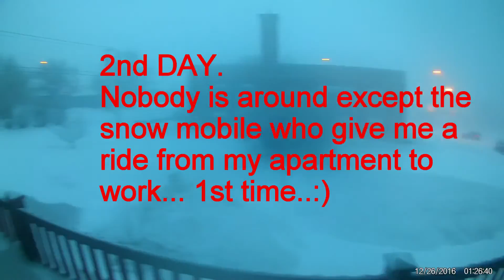SNOW STORM " BLIZZARD" (VLOG#1)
This channel is use for daily basis lifestyle.

DONT FORGET TO SUBSCRIBES...